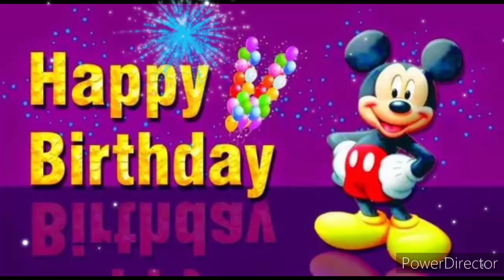Happy Birthday to you song with mickey mouse background latest remix